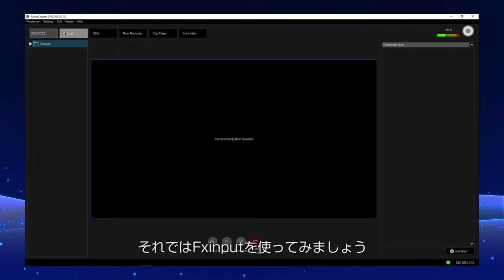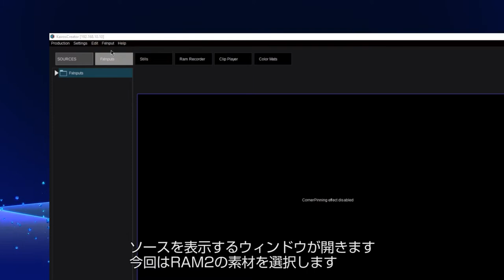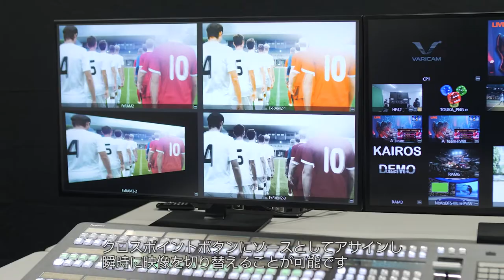「Fxinput」 - KAIROSチュートリアルビデオ Vol.1 -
(1) バーチャルインプットの設定
(2) コントロールパネルの応用機能
(3) パラレル映像編集
(4) レイヤーフリーのシーン作成
(5) KAIROSの機能拡張
(6) CleanMask機能
(7) 映像合成の基本機能
(8) トランジション機能
(9) Fxinput ← ココ
(10) マクロ機能